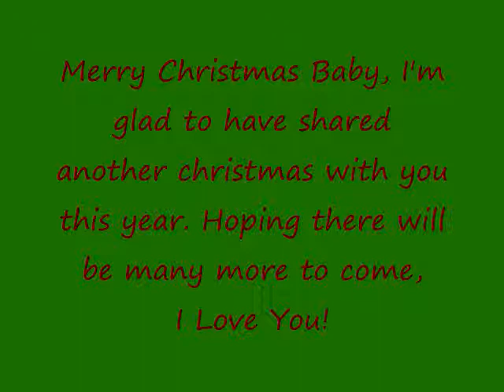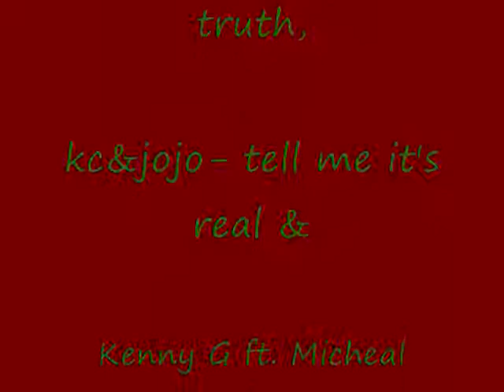Merry Christmas to DeVon